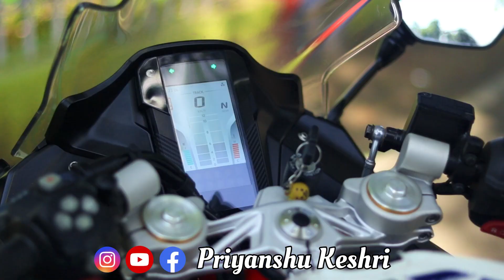Naya iphone chori hogaya 😱 40days ke baad bike riding 😍